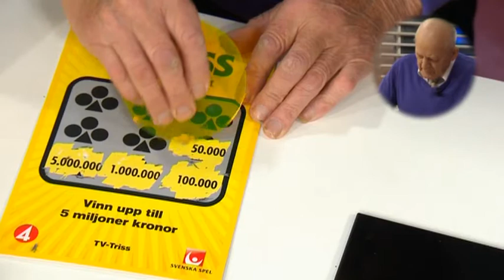Här skrapar Lennart Frögren hem sin trissvinst - Nyhetsmorgon (TV4)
Nyhetsmorgon i TV4 från 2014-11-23: I dag var det dags för Lennart Frögren från Svalöv att prova lyckan i trissdragningen. Och det blev spännande...